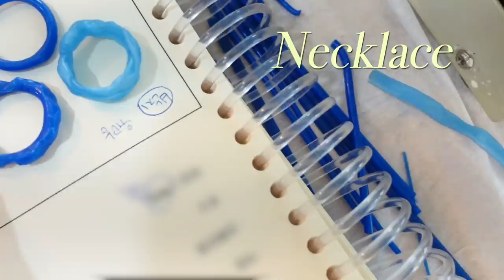[ITZY VLOG] LIA